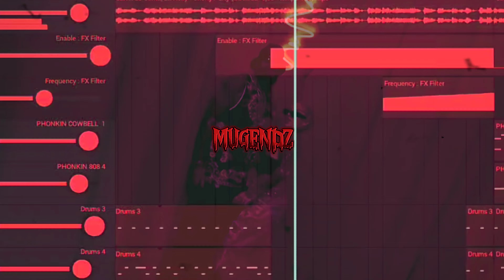Cartel de Santa, La Kelly - Shorty Party | Phonk Remix in FL Studio Mobile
I made a phonk remix of song "Cartel de Santa, La Kelly - Shorty Party". I made this on my phone using fl studio mobile. Enjoy!!!